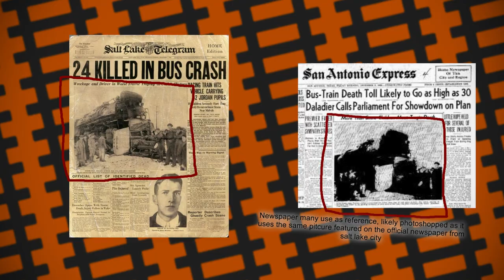The ghost children that keep your car safe - San Antonio Crossing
In tonight's ghost story, we take a look at the ghosts of several children that currently reside around a level crossing in San Antonio